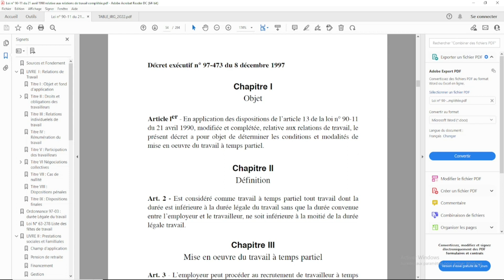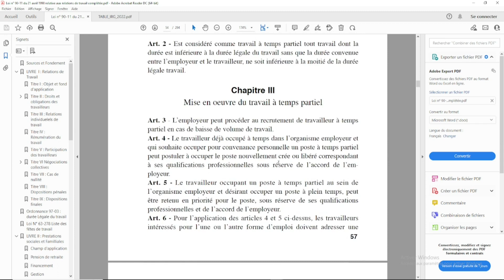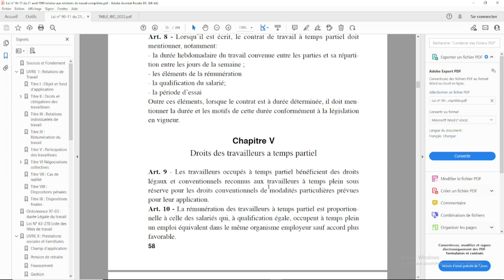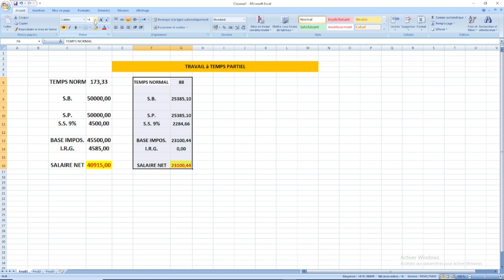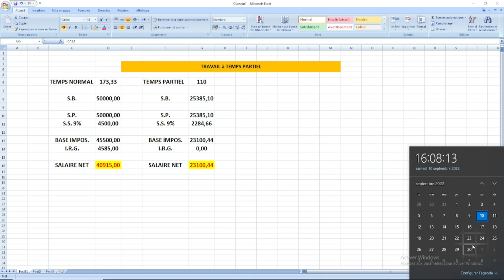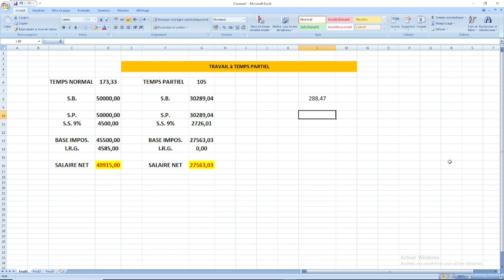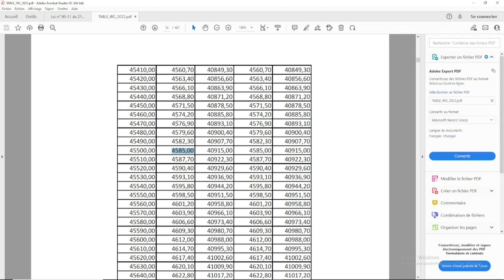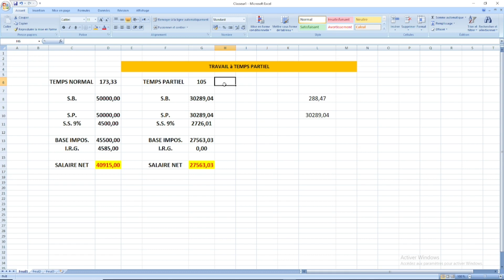Travail à temps partiel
En réponse à vos questions concernant le travail à temps partiel, j'ai décidé de mettre en ligne cette vidéo , dans laquelle j'apporte certaines informations relatives au travail à temps partiel.
Dans la vidéo vous aurez à voir comment traiter la paie d'un employé exerçant un travail à temps partiel.